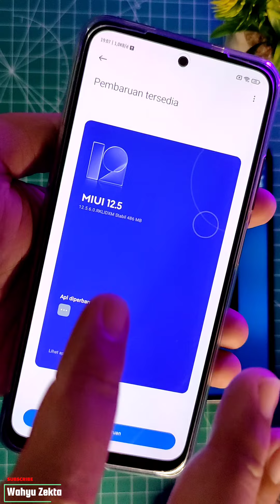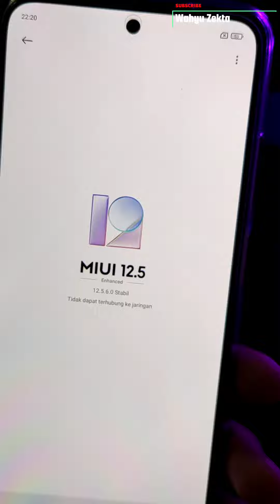UPDATE!! MIUI 12.5.6 Ternyata MIUI 12.5 Enhanced di Redmi Note 10s | Poco X3 Series Kapan nih??🥺🥺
Baru aja Selesein Video Review MIUI 12.5.5 ada update baru lagi.. ga nanggung2 langsung dapat MIUI 12.5 Enhanced.. performa Jadi Tambah Ngebut ga nih dengan fitur Extra RAMnya.. Jadi Penasaran... Tunggu Reviewnya ya??

Harga Terbaru!!

Recomendasi Case Poco X3 NFC/Pro yang Saya Pake  :
1. Case Bening tipis
2. Case Full Protect Original GKK
3. Case Capuran Softcase dan hardcase stok Ready
4. Case campuran elegan stok Ready
5. Hardcase R.O.G 2D Poco X3 / X3 Pro
SemuaTentang Asus Zenfone Max Pro M1
Semua Tentang Xiaomi Poco X3 NFC
Semua Tentang Xiaomi Poco X3 Pro